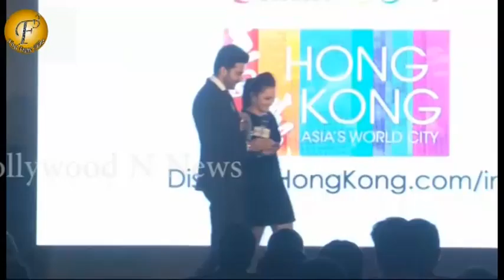My Time In Hongkong